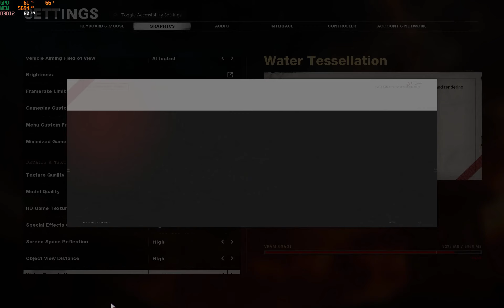RTX 2060 Call of Duty: Black Ops Cold War 1080p Ultra settings Rtx on.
Call of Duty Black Ops Cold War Pc Gameplay.

SPECS

PROCESSOR:     RYZEN 5 2600X 3.4 GHZ

GPU:     ZOTAC GAMING RTX 2060 6GB

RAM:     XPG 16GB DDR4 2666 MHZ

MOTHERBOARD:     B450M GAMING GIGABYTE

PSU:     COLLING MASTER SILENT PRO 80+GOLD 800 WATTS